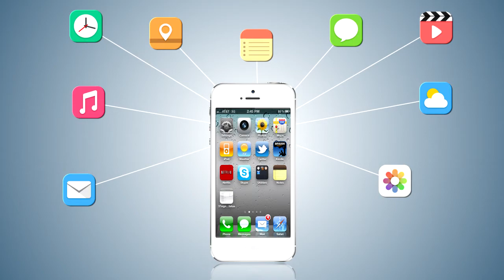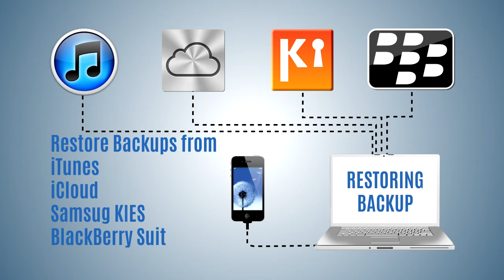iSkysoft Phone Transfer: 1 Click Transfer, Backup and Restore Phone Data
is an easy yet powerful phone to phone transfer that allows you to transfer any data from phone to phone in 1 click.  It supports data transfer between iPhone, Android, Windows Phone, Blackberry, Symbian and more. You can also backup your phone data to PC securely. And you can restore data from iTunes backup, iCloud backup, Blackberry backup, phone transfer backup to any phone.